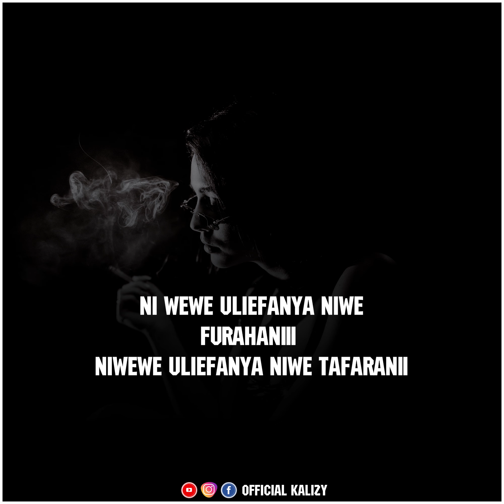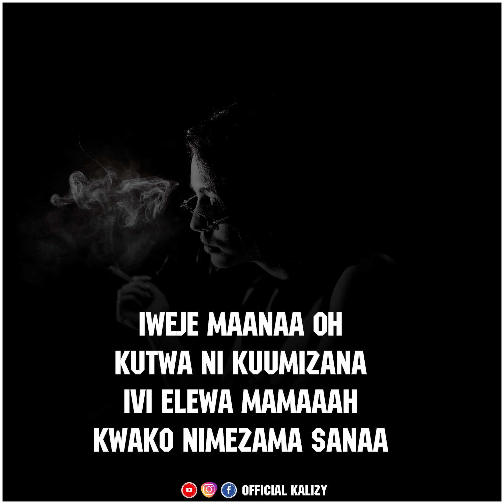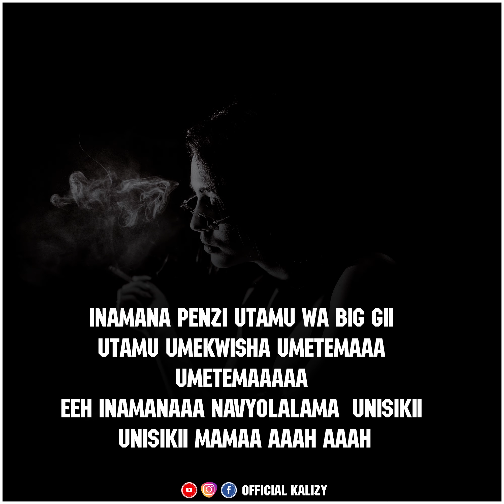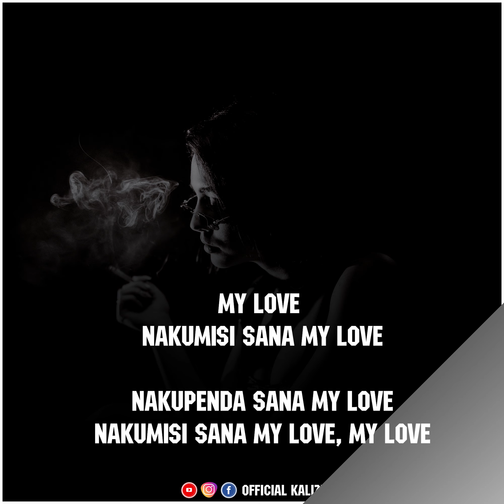Kalizy - My Love (Official Audio & Lyrics Video)